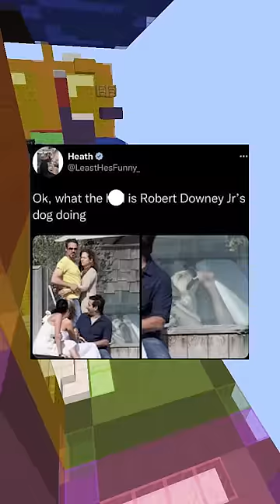MEMES 🤣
On today's video I Look at Memes for you all to enjoy and get a good laugh out of possibly.